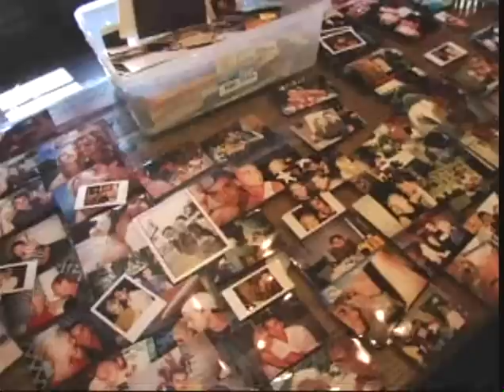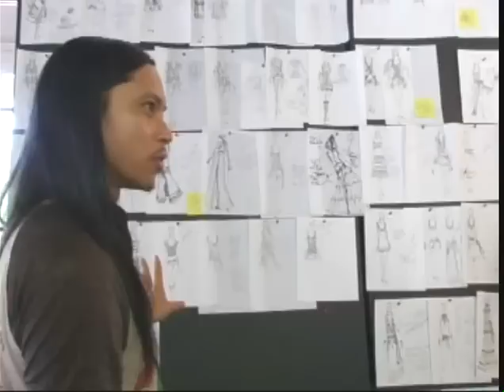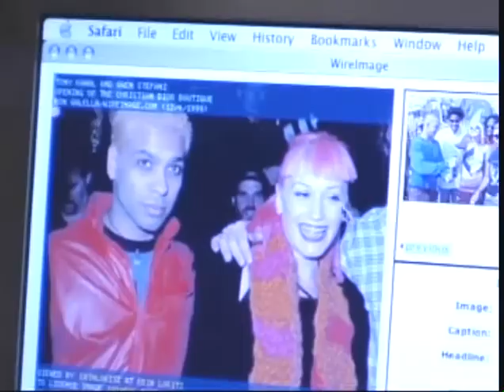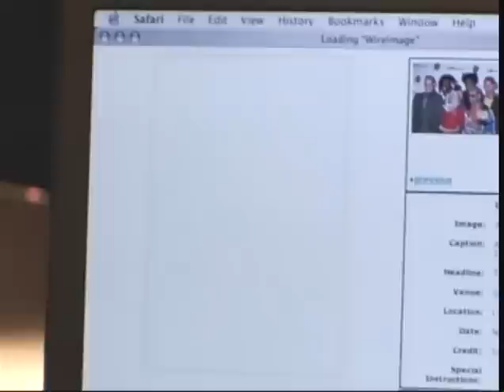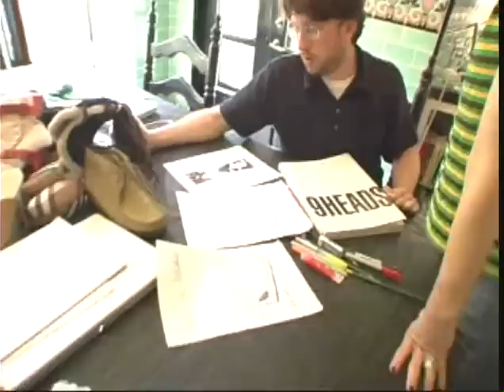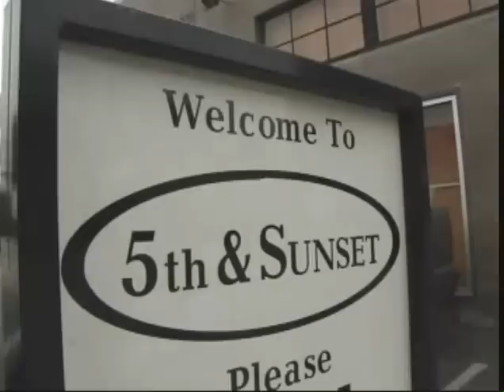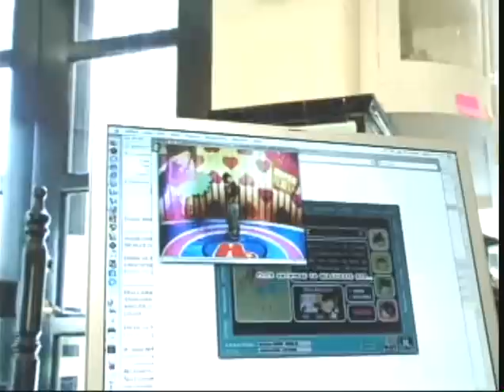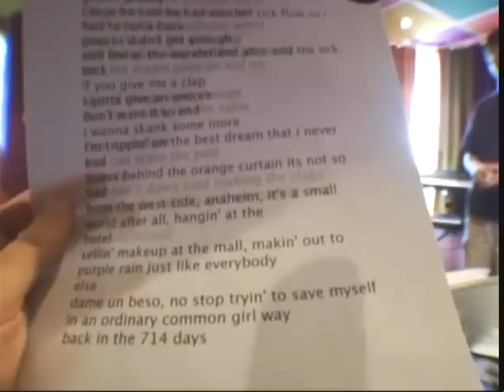Dans les coulisses de Gwen Stefani (2006)